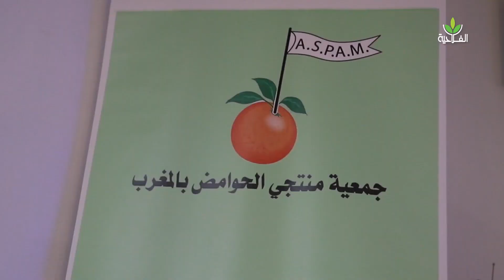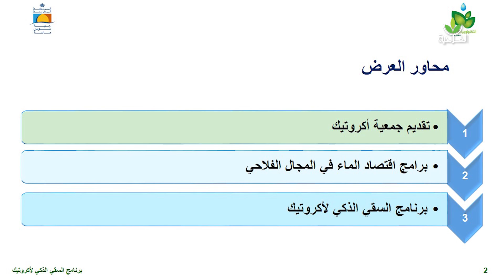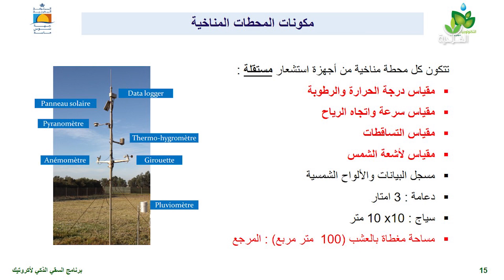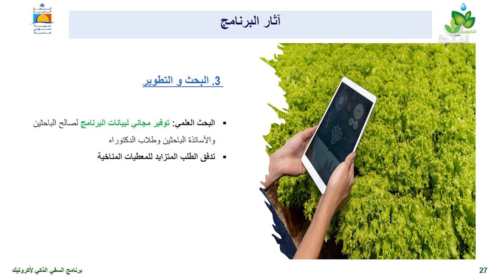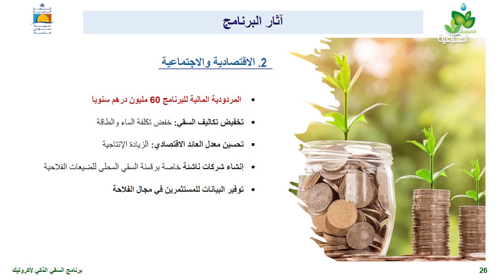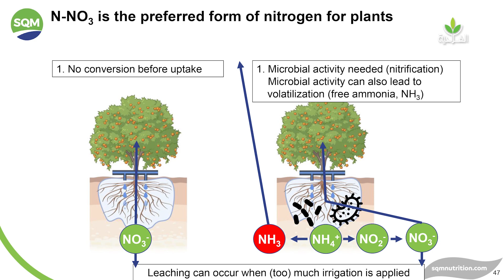لقاء حول دور التطبيقات الرقمية والاسمدة الجديدة المساهمة في تحسين الانتاجية والاقتصاد في الماء